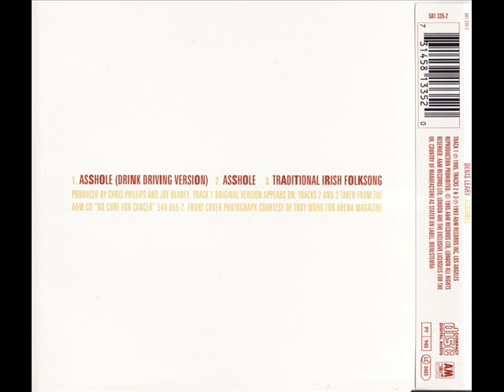Denis Leary Asshole Drink Driving Version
UK Version of Denis Leary Asshole and was used for the televison advert Holsten Pils.